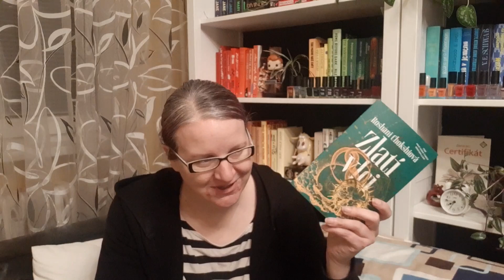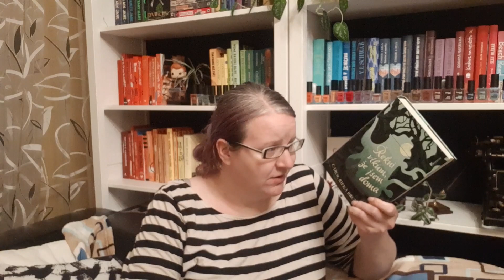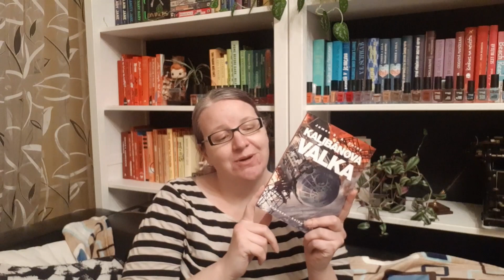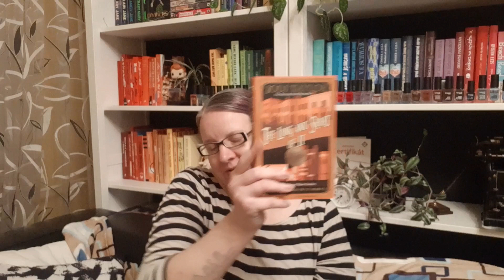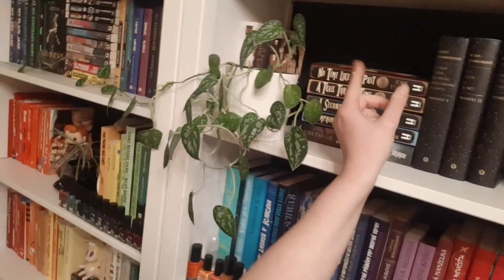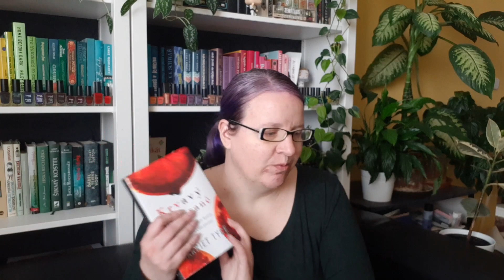Vlog 3 - Vykročení do 2022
Závěrečná část měsíce, kdy jsme úspěšně vstupovali do roku 2022. Doufám, že se vám to všem podařilo. A komu ne, nic to neznamená, pořád máte ještě 11 měsíců.